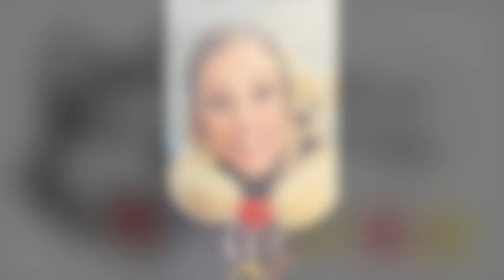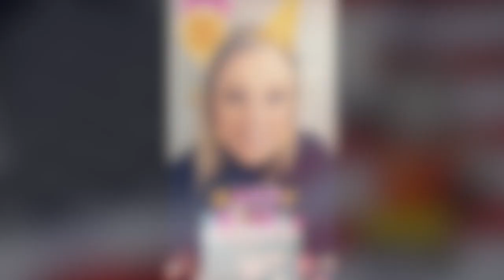Good Morning, Husky Pups - February 14, 2024 - C DAY